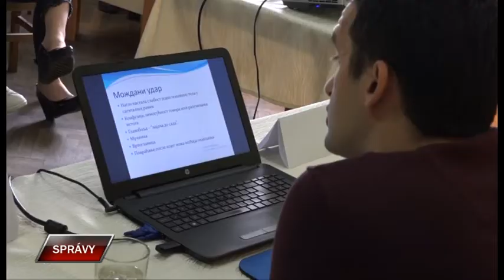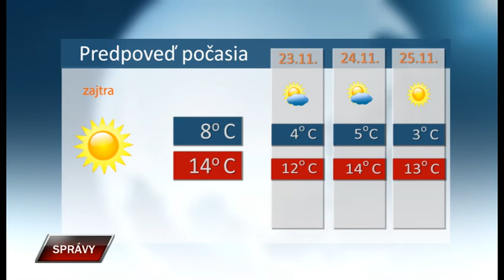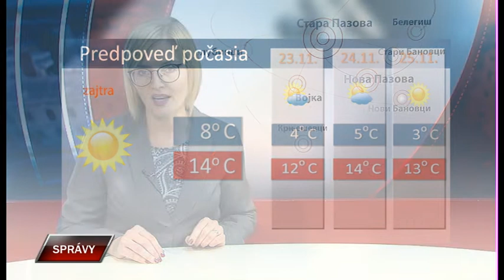Spravy 21 11 2019